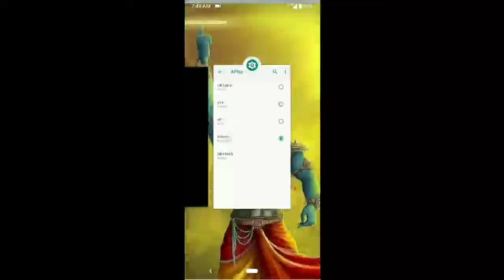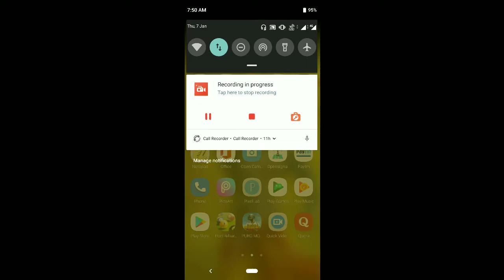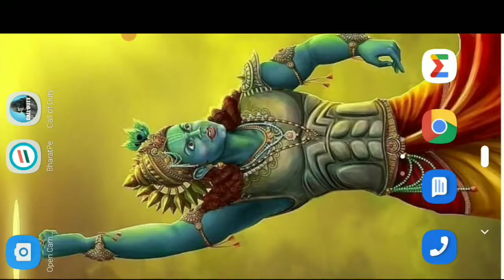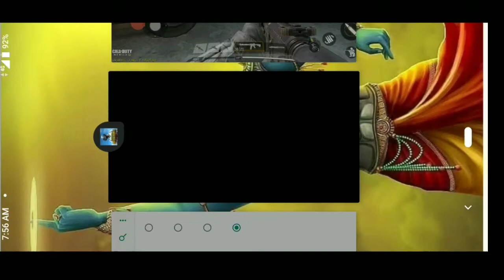How to Get 70ms ping in pubg | How to get 50ms ping in COD mobile | Vi 4g apn settings january 2021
Jai Shree Ram Dosto. Thank you aap sabka jo itna pyar de rahe ho.😊😊😊😊

New Vi beta APN Setting & Vi Sim Speed Test  and true speed test. comparison of Default and beta APN by The Variety stuff

Find best tricks to boost your internet speed as well as for better network.

Take care

vi apn settings new, vi apn settings for idea,
vi apn settings for android,
vi apn settings 4g, vi apn settings for vodafone, vi apn settings mumbai,